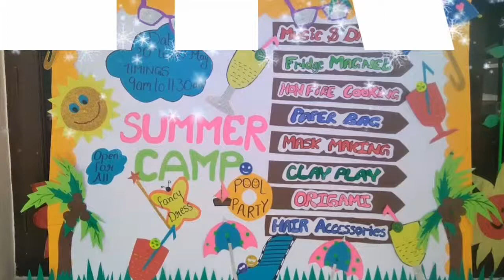Summer Camp 2019 | Day-1 | Chalk and Duster Pre-School Kakadeo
Hello Everyone!

So here we are sharing with you some of the glimpse from Day 1 of  our Summer Camp 2019. Its not too late yet.. You can still get your kid registered for this funful Summer Camp...

This School is for small kids. Its an exclusive pre- school from PG to UKG

For more details please visit our office.
117/59 M Block Kakadeo, Kanpur

Team Chalk and Duster, Kakadeo, Kanpur

Music: Goblins from Mars - Cold Blooded Love (ft. Krista Marina)